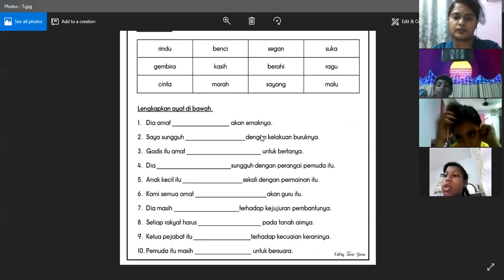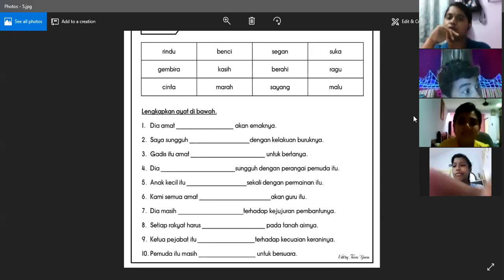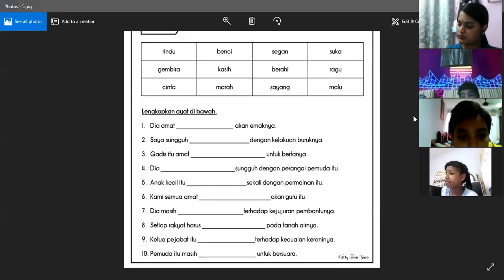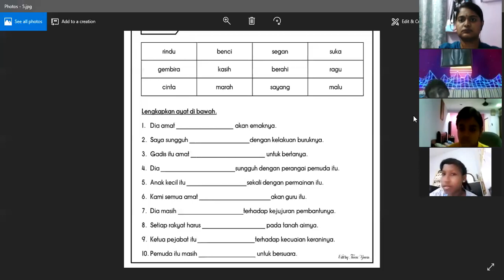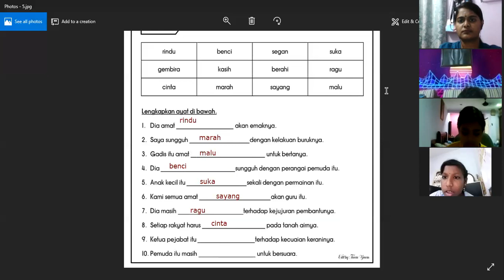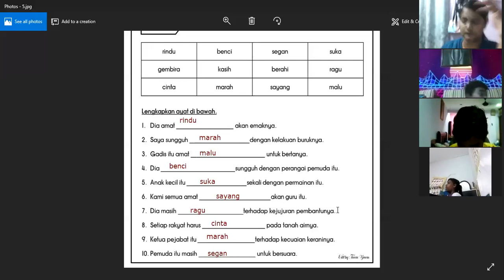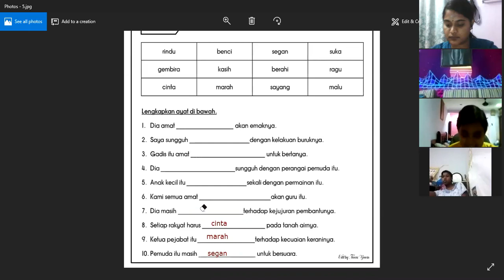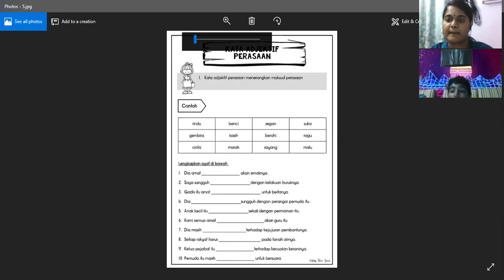BM S5 17042020 Part 2